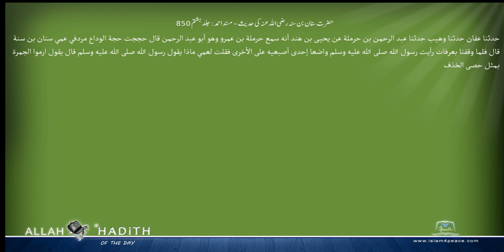حضرت سنان بن سنہ رضی اللہ عنہ کی حدیث مسند احمد Musnad Ahmad Islam4Peace com